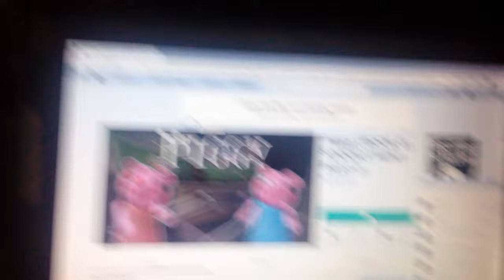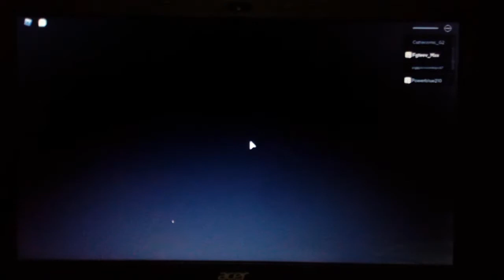Piggy Book 2 Chapter 3 PONY VENTED AND ZIZZY'S AN INFECTED!!